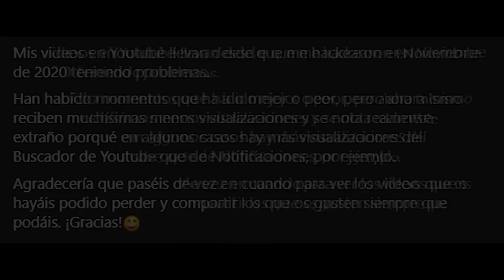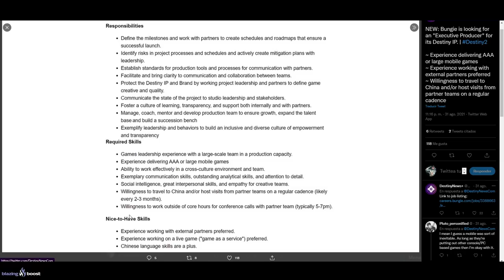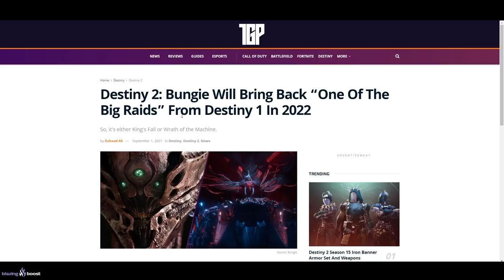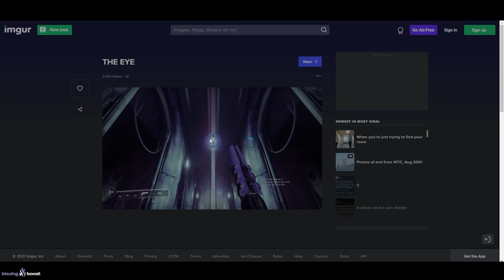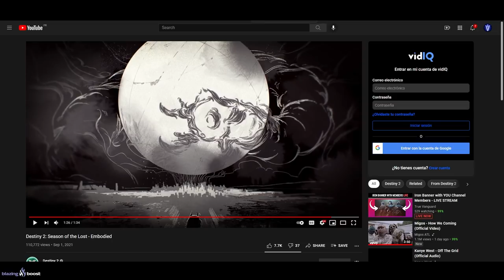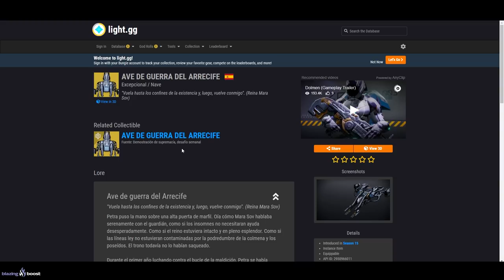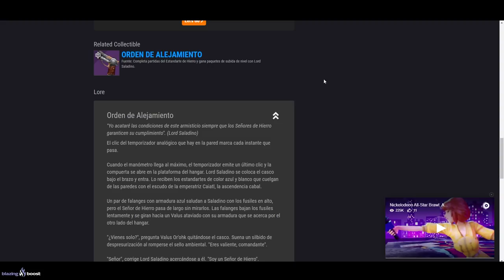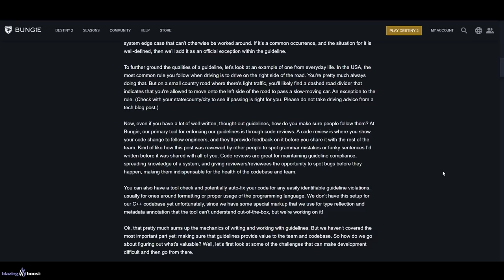NUEVA GRAN INCURSIÓN RENOVADA! SIVA! D2 EN MÓVIL! SUPREMACÍA! PERK OCULTO! NOTICIAS y MÁS! Destiny 2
0:00 Introducción
0:49 Juego de Destiny 2 para móvil?!
2:49 Bungie registra Destiny 2: La Forma Final
3:29 SIVA
4:22 Nueva Gran Incursión Renovada: Furia de las Maquinas o Caída del Rey
5:28 Puertas interactuables en el nuevo Reino Fragmentado
6:05 Nos observan en la sala de Mara?
7:14 Nuevas ventajas en la armadura de Estandarte de Hierro
8:17 Curiosa "casualidad" - Relaciona del símbolo de Savathûn y Eclipse
9:04 Imagen de espectro en Ciudad Onírica (siendo devorado?)
10:10 La historia de la Reina Bruja ya ha comenzado
10:57 Demostración de Supremacía - Desafío Semanal
12:14 Nuevo Subfusil Excepcional de la Reina Bruja
13:41 La Colmena se esta reuniendo en la Anomalía de Marte
15:22 Han accedido al deposito del nuevo exótico Cetro de Ager
16:04 Nuevo Tech Blog de Bungie
16:34 Outro

NUEVA GRAN INCURSIÓN RENOVADA! JUEGO DE DESTINY PARA MÓVIL! SMG EXÓTICO! SIVA! SUPREMACÍA! PERK OCULTO! NOTICIAS y MÁS! Destiny 2

✅Requisitos:
1️⃣Seguir a @tsubanechan y a @TheWildGamer95
2️⃣RT y Like

► ¡Sígueme!

► Comunidad de PS4: TheWildGamers
► Videos que pueden interesarte:
• MARTE DE D1! LOOT GRATIS! INTRO SECRETA! NUEVA INFO DE LA REINA BRUJA! NOTICIAS y MÁS! | Destiny 2
• LOCALIZACIÓN DE LAS 5 OBLICUIDADES ATLAS! SEMANA 1 Y 2! GUÍA: RASTREAR LAS ESTRELLAS 1 y 2 Destiny 2
► LOS MIEMBROS DE CANAL MÁS EXCEPCIONALES!
👨‍🚀LordRasier
👨‍🚀Andrew Lambert

💠MI PC:
• CPU: AMD Ryzen 7 5800X 3.8 GHz 8-Core Processor
• GPU/ Gráfica: Gigabyte GeForce RTX 3060 12 GB
• PLACA BASE: Asus ROG STRIX B550-F GAMING (WI-FI) ATX AM4
• CPU Cooler: Corsair H100i RGB PLATINUM 75 CFM
• Memoria RAM: Corsair Vengeance RGB Pro 32 GB DDR4-3200 CL16
• ALMACENAMIENTO: Samsung 970 Evo Plus 1 TB M.2-2280 NVME